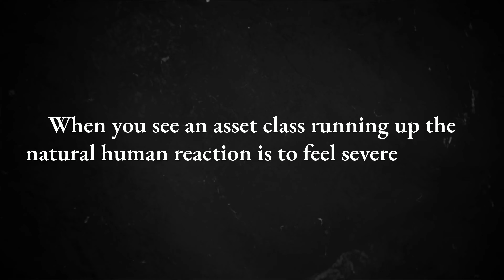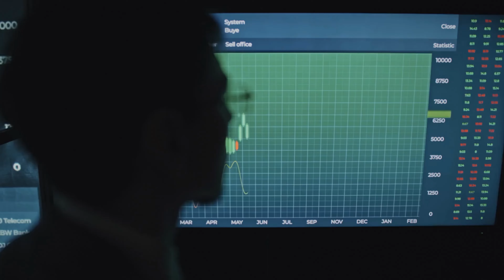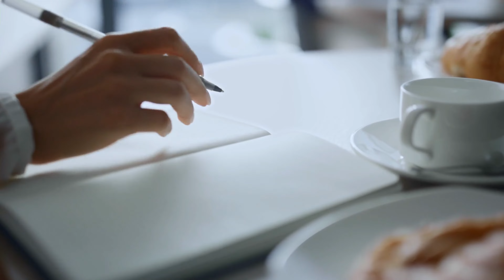How to Stop Losing Money Trading: Trading Psychology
Want to start a podcast?